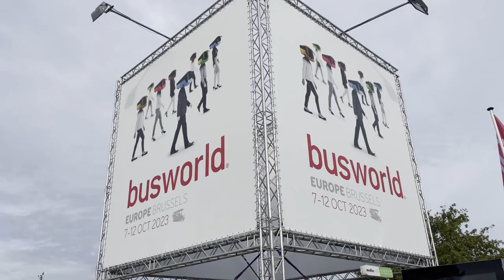Higer Unveils Three Pure Electric Bus Models at Busworld Brussels 2023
Exciting updates from Higer at Busworld Europe 2023!
Higer's 3 pure electric bus models shine at the exhibition, embodying our historical accumulation and innovative achievements!